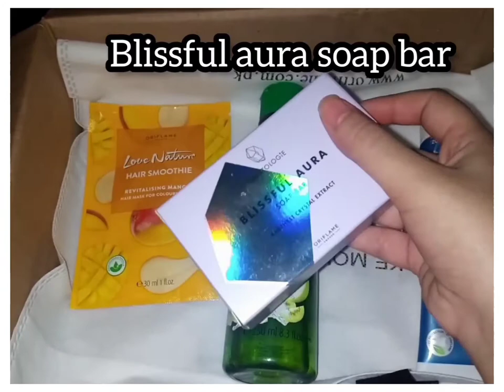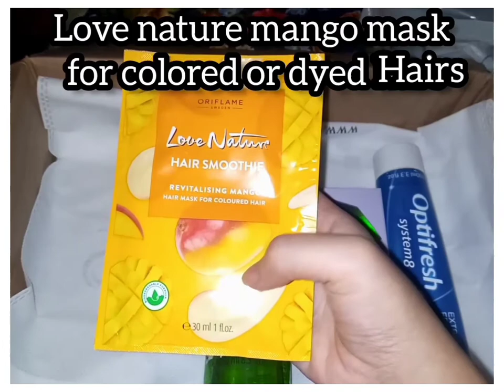𝗧𝗵𝗶𝘀 𝗶𝘀 𝗦𝗼 𝗣𝗿𝗲𝗰𝗶𝗼𝘂𝘀 𝗙𝗼𝗿 𝗠𝗶𝗻𝗲 𝗪𝗵𝗲𝗻 𝗜 𝗤𝘂𝗮𝗹𝗶𝗳𝗶𝗲𝗱 𝗔𝘀 𝗔 𝗦𝘂𝗿𝗽𝗿𝗶𝘀𝗲𝘀😊💞🤞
𝗶𝗳 𝘆𝗼𝘂 𝘄𝗮𝗻𝗻𝗮 𝗷𝗼𝗶𝗻 𝗼𝗿 𝗺𝗼𝗿𝗲 𝗱𝗲𝘁𝗮𝗶𝗹𝘀

𝗳𝗼𝗹𝗹𝗼𝘄 𝗶𝗻𝘀𝘁𝗮:I'm on Instagram as @fakhra_beauty_flame. Install the app to follow my photos and videos.